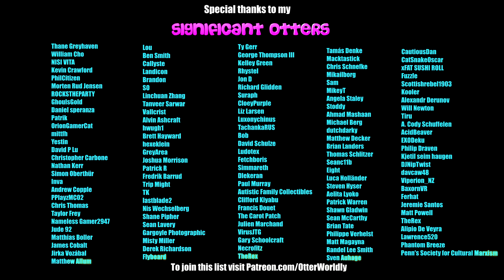Beat Saber || Dixie Biscuit by TAPE FIVE (Expert) First Attempt || Mixed Reality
I mighta had some fun with this one 👀🕶👃
Per Sean McCarthy's request!
I'm on TikTok! Come watch my quarantine shenanigans
Song: Dixie Biscuits by Tape Five
Difficulty: Expert
First Attempt